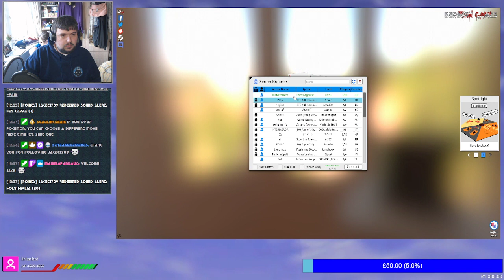24hr Charity Livestream for The NHS and Pryke's Family - Cards Against Humanity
We jump on to Tabletop Simulator to play some Cards against Humanity for the first time.